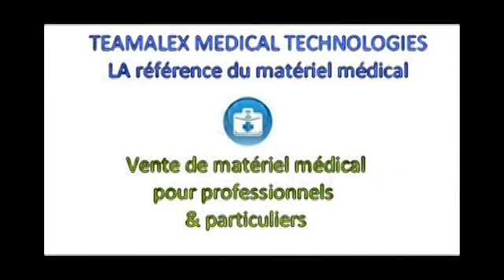Table gynécologique Elansa Promotal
Table de gynécologie Elansa Promotal chez Teamalex Medical.